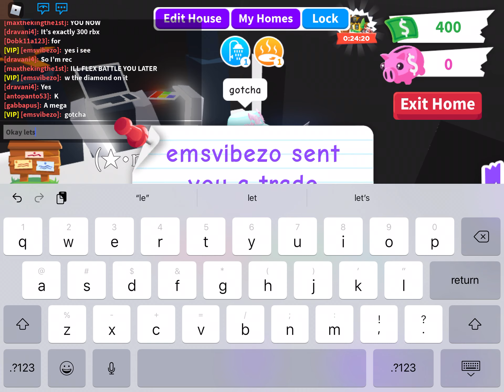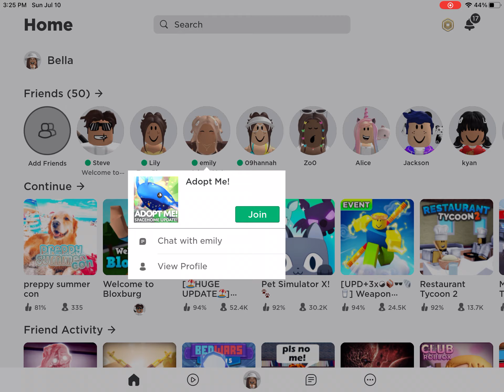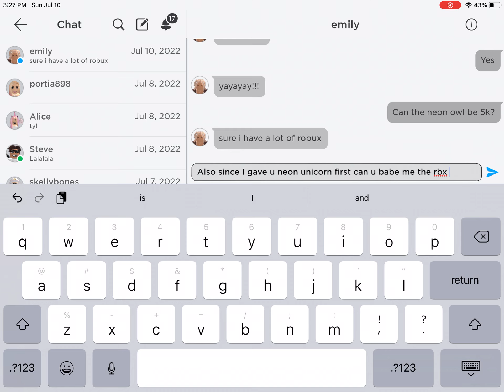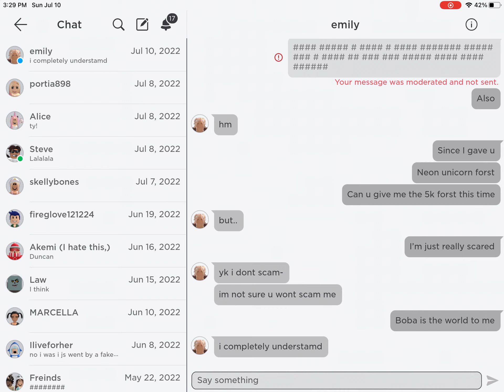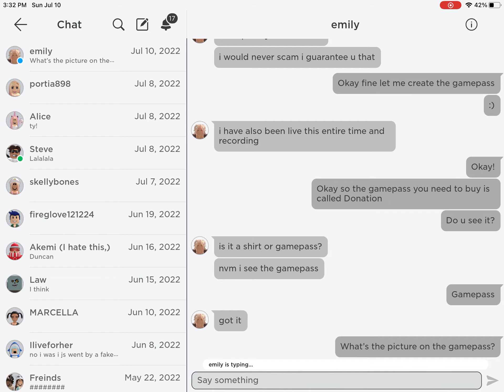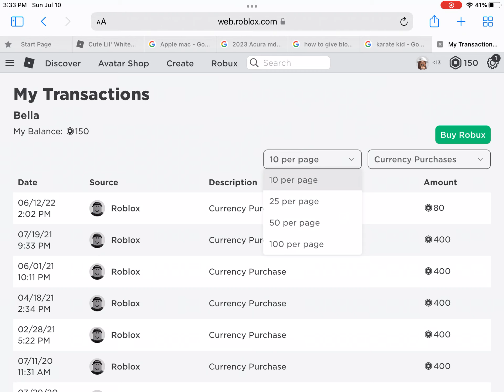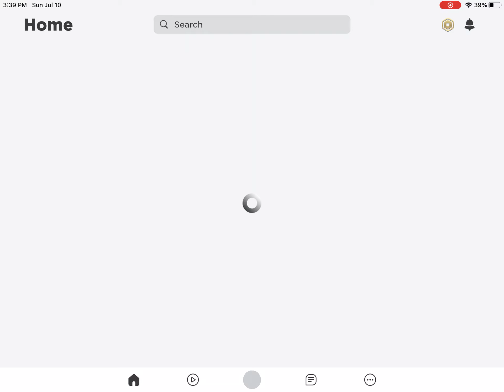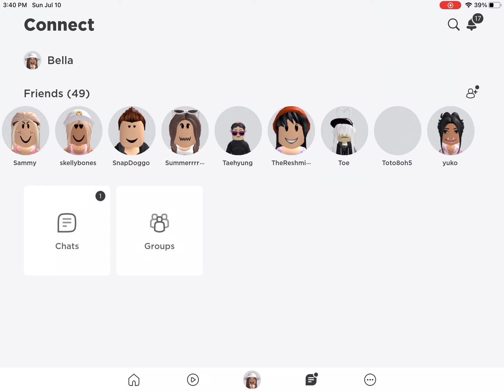Getting scammed please report her!!